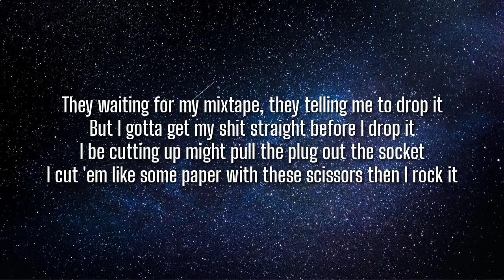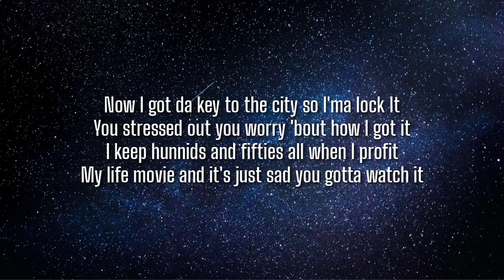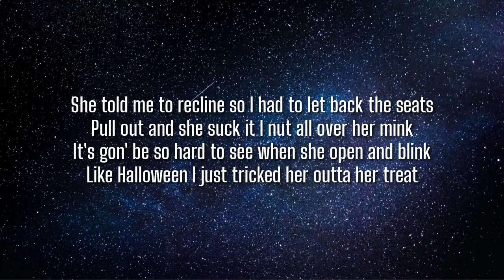LPB Poody - Batman (Lyrics) "She told me to recline so I had to let back the seat"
Lyrics:

[Intro]
(WeMakeBangerz)
(JBFlyBoi)
Ayy, look (Oh, baby)

[Chorus]
No, I can't be your Batman 'cause I be robbin' (I be robbin')
I don't want no lap dance, bitch, give me noggin (Bitch, give me noggin)
Why you laughing and playing? Ho, get from 'round me (Ho, get from 'round me)
You know I am the man, Mr. Miyagi (Mr. Miyagi)
Yeah, I got hoes from Japan, they call me papi (Across the countries)
I beat that pussy so good and leave it throbbing (Leave it, uh)
'Cause I be slangin' this wood, they wanna chop it (I swear)
No, I can't cuff on lil' shawty, don't do no coppin' (Come on)

[Verse 1]
You'll think it's 808 the way this beat knocking
Florida boy shit, when they hear it, they go to boppin' (Ayy)
She a lunch lady 'cause the joe she give is sloppy (I swear)
Stuffin' dick all in her ribs and she keep begging me to stop it (Yeah, yeah, ayy)
They waiting for my mixtape, they telling me to drop it
But I gotta get my shit straight before I drop it
I be cuttin' up, might pull the plug right out the socket (Right out the socket)
I cut 'em like some paper with these scissors then I rock it (Then I rock it)
Now I got the key to the city, so I'ma lock it (So I'ma lock it)
You stressed out, you just worry 'bout how I got it (How I got it)
I keep hunnids and fifties all in my profit (All in my profit)
My life a movie, it's sad you gotta watch it (You gotta watch it)
Reach inside my pants and pull these bands out my pocket (Yeah)
I'ma make a mess in the city, they gotta mop it
Automatic stick come with titties, ain't gotta cock it
Glock got a dick, see a pussy and I'ma pop it (Ayy, yeah)

[Chorus]
No, I can't be your Batman 'cause I be robbin' ('Cause I be robbin')
You know I am the man, Mr. Miyagi (Mr. Mi-what?)
No, I can't cuff on lil' shawty, don't do no coppin' (Ayy, look)

[Verse 2]
She gon' keep her hands in my pants 'cause she a freak (Say what?)
I told her that I'm celibate, ain't fuck in 'bout a week (I lied)
Sike, bitch, I lied, you can ride me to this beat (To this beat)
I hit her in a Benz, we fuckin' all in the street (All in the street)
She told me to recline, so I had to let back the seat (Let back the seat)
Pull out and she sucked it, I nut all over her mink (All over her, uh)
It's gon' be so hard to see when she open and blink
Like Halloween, I just tricked her outta her treat

[Chorus]
Yeah, I got hoes from Japan, they call me papi (They call me)
I beat that pussy so good and leave it throbbing (And leave it, uh)
'Cause I be slangin' this wood, they wanna chop it (Talkin' 'bout, uh)
No, I can't cuff on lil' shawty, don't do no coppin' (Uh-uh, uh-uh)